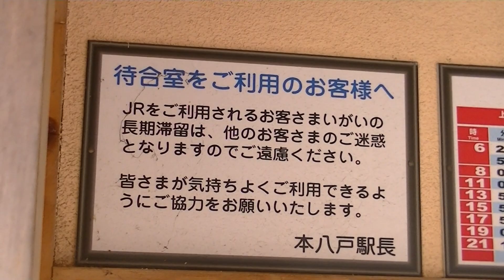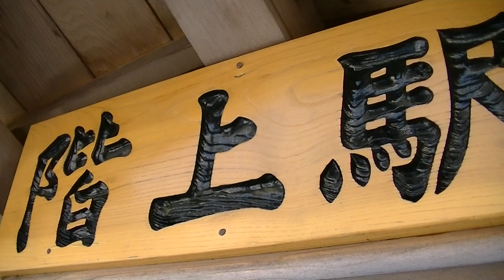JR東日本最後の枕木式信号機 見学しに行ってみた 八戸線階上駅